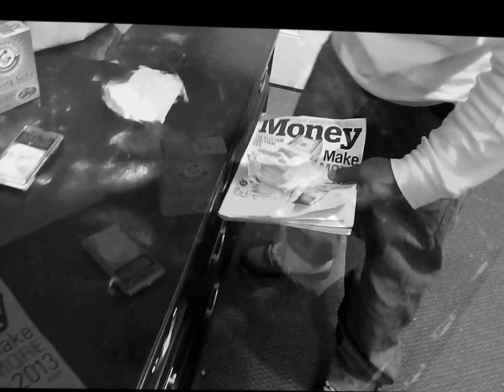Al-Bino - Mt - Vic Tha Great - Grind All Nite